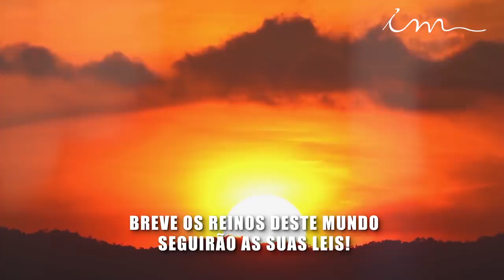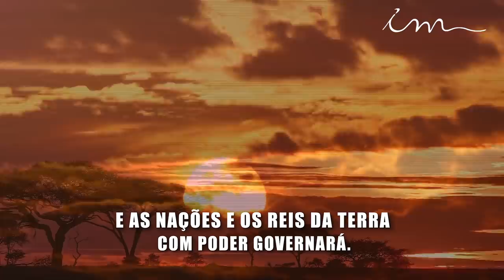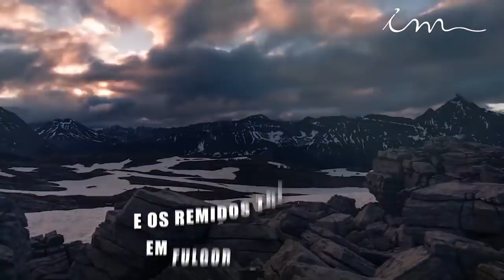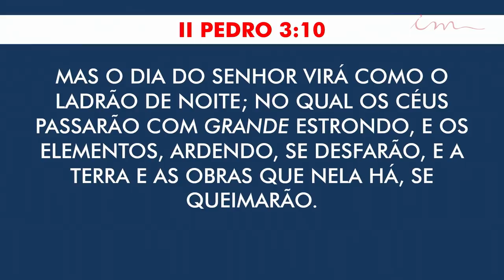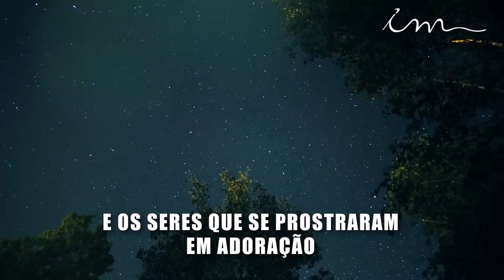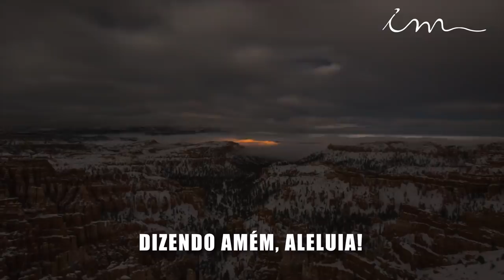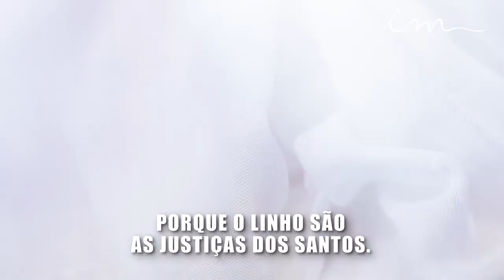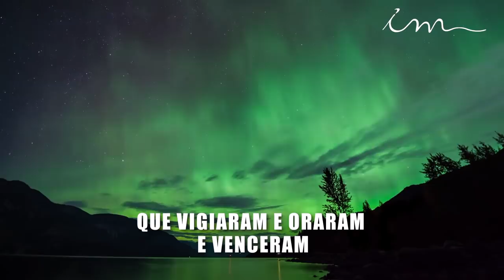Igreja Cristã Maranata - "O Senhor não retarda a sua promessa, ainda que alguns..." - II Ped 3:9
Mensagem Especial da Igreja Cristã Maranata, transmitida no dia 13 de Abril de 2020.